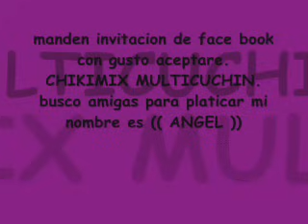EL FERROCARRILERO - CUMBIA SONIDERA 2013.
SALSA . RUMBA. GUARACHA. MONTUNO Y TODO LO MAS NUEVO EN MUSICA SONIDERA ..CUMBIAS.. SON MONTUNO.. RUMBAS...AFROANTILLANA.. SON.. SON CUBANO..SALSA CUMBIANDO..CUMBIAS SONIDERAS.. SUMBIAS PEÑONERAS.. CUBIAS COLOMBIAS... SALSA ROMANTICA.. SALSA SONIDERA .. GUARACHAS. GAITAS. LOS ESPERAMOS AMIGAS Y AMIGOS DALE MEGUSTA ALA PAGINA PARA TE LLEGE TODA NUESTRA MUSICA ACTUAL SALUDOS LOS ESPERAMOS.